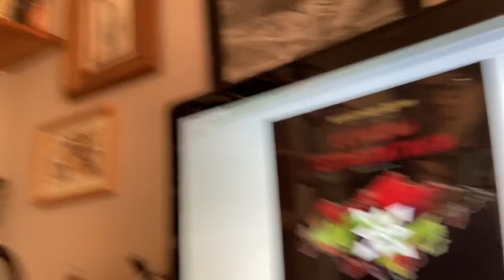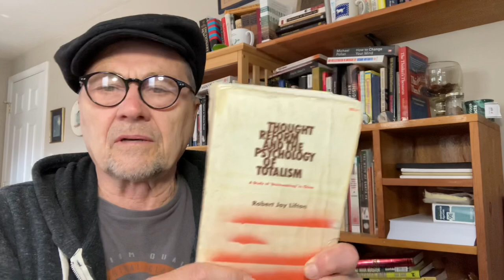Putin’s Brain and Traditionalism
Response to the Russian invasion of Ukraine. My Hungarian parents were refugees after WW2 and they met in a DP camp in Pocking, Germany where I was born in 1947. We arrived in America in 1951. My mother 97 finds the news about Ukraine painful to watch.

I discuss the influence of Traditionalism grounded in the work of Rene Guenon, Martin Heidegger, and Julius Evola on Putin’s chief ideolog Alex Dugin, of Steve Bannon, and others on the Christian far right.

I first read Guenon around 1981 with deep interest but years later rejection his Traditionalism as too authoritarian and wrongheaded.

The Devil’s Bargain by Joshua Green